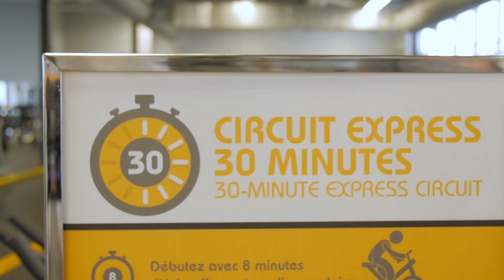Bienvenue chez Éconofitness!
Éconofitness - Des gyms de grande qualité, sans intimidation, à très bas prix! Près de 70 gyms au Québec!